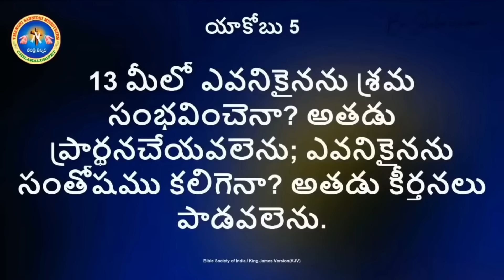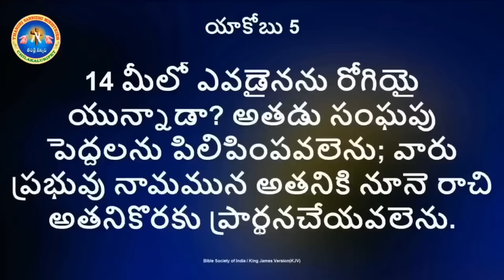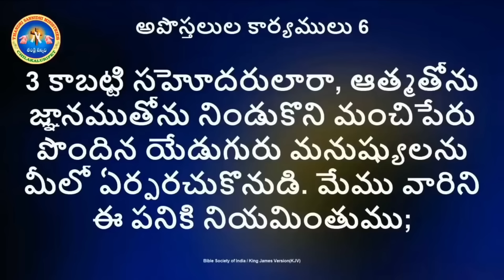నువ్వు ఎంత పెద్ద సమస్యలో ఉన్నా సరే ఇదొక్కటే పరిష్కారం..!message by shalemanna...